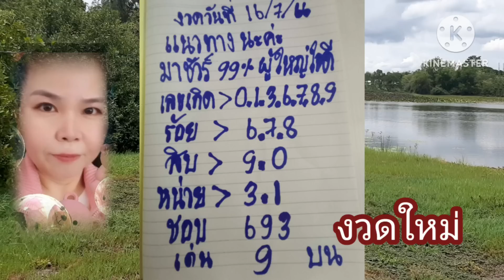มาชัวร์99%ผู้ใหญ่ใจดี เม็ดเดียวแข่นๆ ปล่อยมาแล้ว 16/7/66